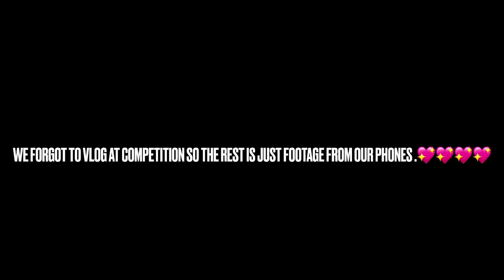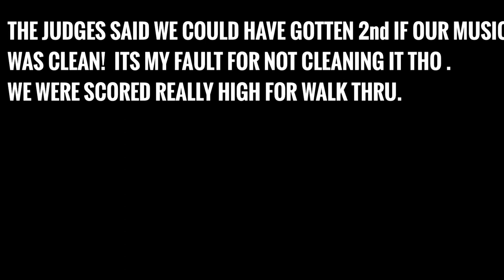Majorette Competition Vlog | Buck or boo 3 dance competition | Savage Warriors